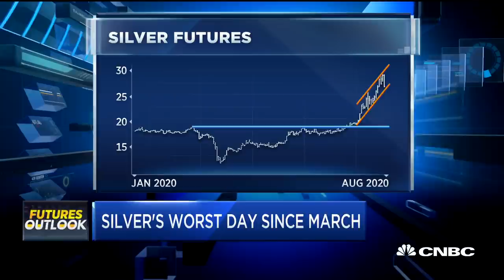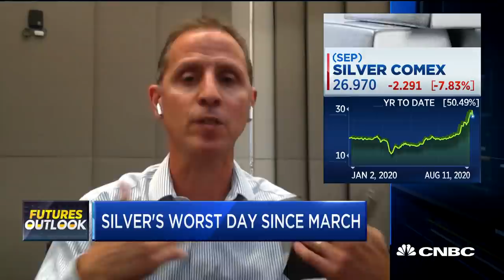Why two traders say silver could head higher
Jim Iuorio, TJM Services, and Brian Stutland, Equity Armor Investments, join 'Fast Money Halftime Report' to discuss if silver could see better days after hitting its worst day since March.